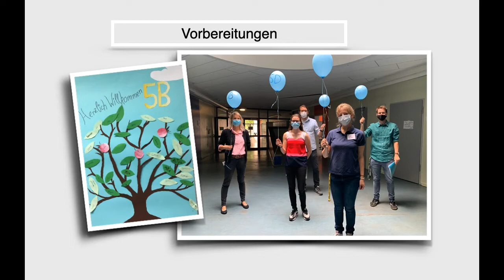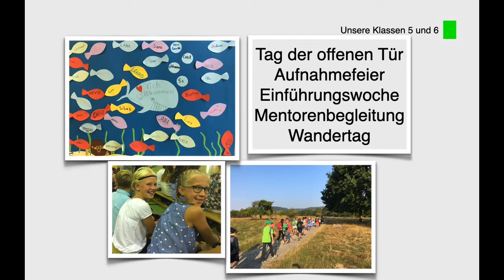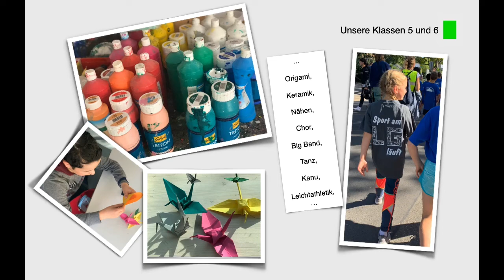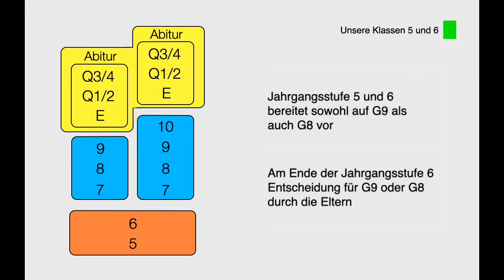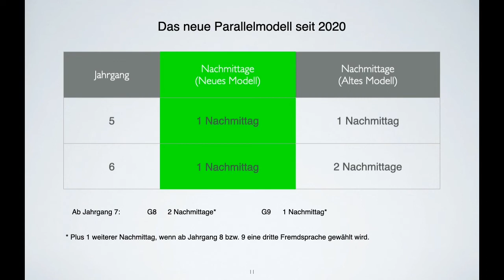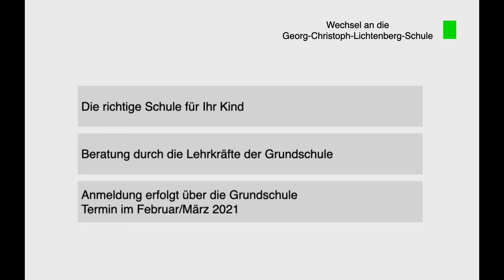Willkommen an der Georg-Christoph-Lichtenberg-Schule!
Information zum Übergang in die 5. Klasse an der Georg-Christoph-Lichtenberg-Schule in Kassel.